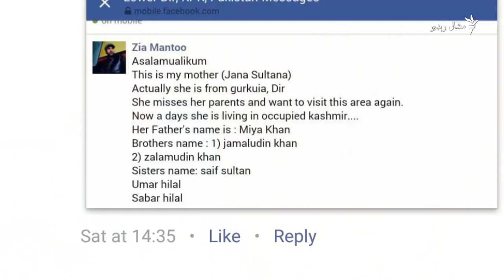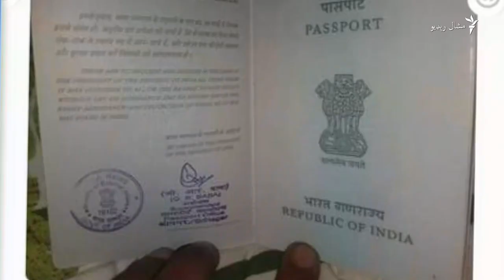فېسبوک ۶۵ کاله مخکې ورکه خور له کشمیره دیر ته ورسوله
د بره دیر له اشېرۍ درې په اووه کلنۍ کې ورکه شوې یوه ښځه جان سلطانه پنځه شپېته کاله پس له خپلو وروڼو سره مېلاو شوه. دا اوس د هند تر ولکې لاندې کشمیر کې اوسېږي.
د غلام غوث ویډيو راپور